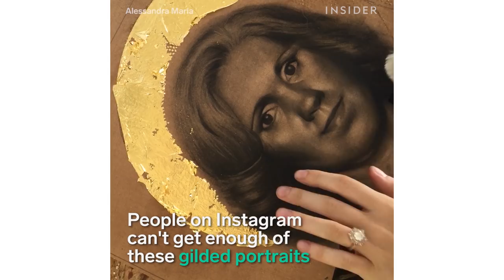Artist Uses Gold Leaf in Her Portraits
People on Instagram can't get enough of these gilded portraits.